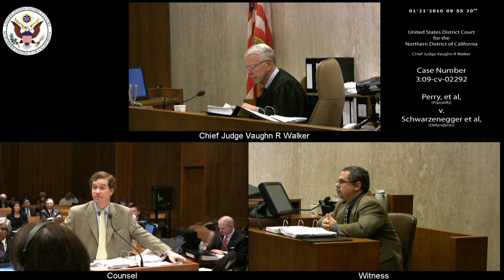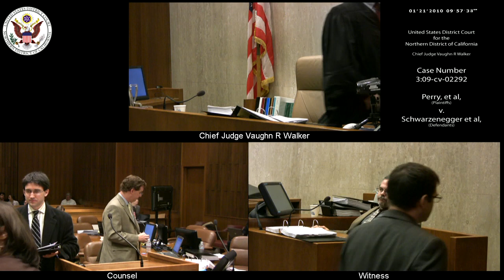Perry et al v. Schwarzenegger et al, 3:09-CV-02292 2010-01-21_08h-38m-30s